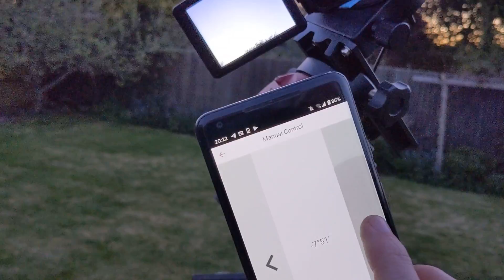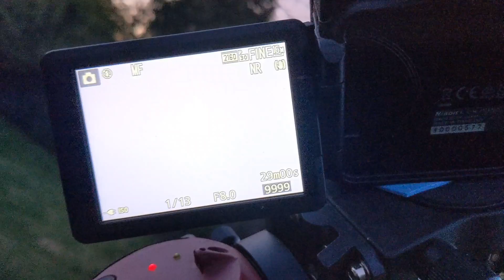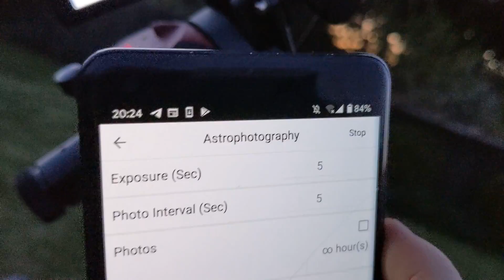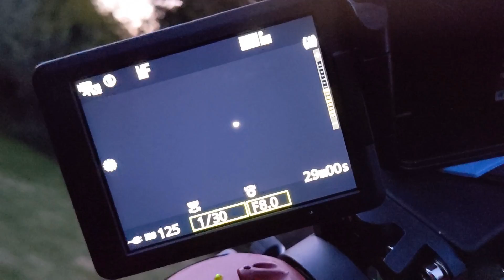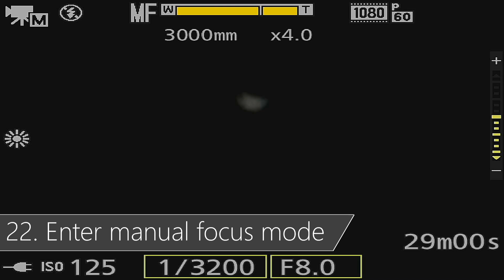Videoing Venus with a Nikon P1000 - A step by step guide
In this tutorial, I demonstrate how I setup my equipment and configure my camera to capture focused and correctly exposed video footage of Venus with a Nikon P1000

Recorded on April 15, 2020 in the UK with a Pixel 4 XL and Nikon P1000